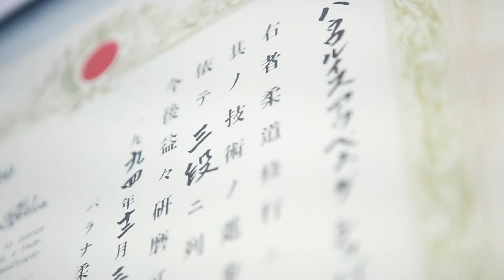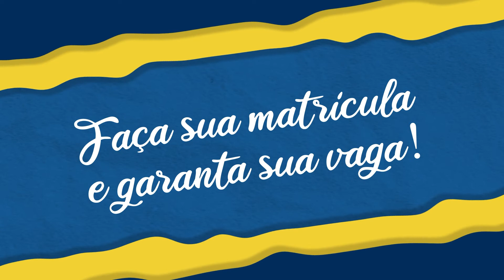Judô Santo Anjo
Hora de conhecer um pouquinho mais sobre as aulas de Judô Santo Anjo!
Você sabia que "Judô" significa “caminho suave”? 🥋
Essa arte marcial tem como objetivo desenvolver não só os aspectos físicos, mas também a mente e a alma do participante.
E olha só que interessante: a UNESCO declarou que este é o melhor esporte na formação inicial de crianças e jovens, pois permite uma educação física integral e promove melhoras psicomotoras e de relacionamento.
Nas primeiras aulas, o aluno aprende as quedas no esporte, que são muito importantes para evitar qualquer tipo de lesão. São quedas de costas, de lado, de frente, rolamentos para a frente e de costas. Primeiro, aprende-se a cair para depois aprender a se levantar.
Estes primeiros aprendizados promovem uma maior noção de autodefesa também fora do tatame. Por exemplo: em uma situação de acidente ou queda, o praticante de judô vai saber a forma correta de se proteger e ter os reflexos rápidos de como cair sem se machucar. Legal, né?
Outra lição importante desta prática é que no judô não existem inimigos, e sim adversários. E independente de quem ganhe a luta, os alunos se cumprimentam em forma de agradecimento e respeito ao seu companheiro de treino.
São lições que ficam para a vida toda!
As aulas de Judô Santo Anjo são oferecidas a partir do Pré 2!